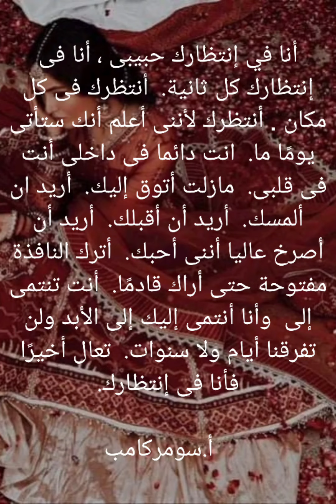أنا أنتظرك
music ❤ 🎵 : Sting , Desert Rose